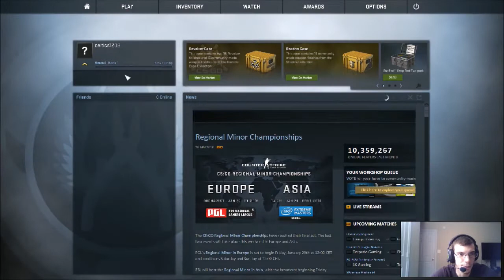Counter-Strike Multiplayer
I hope you enjoy this game.  I am giving it a try right now.